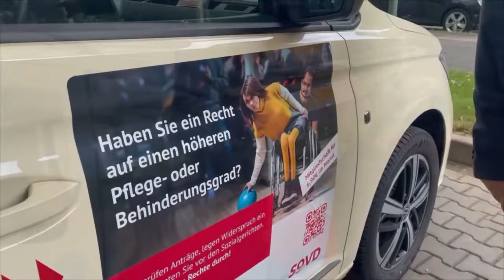Was ist ein Inklusionstaxi? Ibrahim Coban ist zu Gast beim SoVD NRW und erklärt es (Trailer)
„Kann doch nicht sein, dass ich Menschen, die einen Rollstuhl brauchen, nicht vernünftig befördern kann!“ Dieser Gedanke kam dem Kölner Taxi-Unternehmer Ibrahim Coban immer wieder - und er ärgerte sich darüber so sehr, dass er beschloss zu handeln. Er informierte sich über verschiedenste Fahrzeug-Modelle und Umbaumöglichkeiten, aber er wollte keine Kompromisse machen, schon gar nicht bei der Sicherheit. Inzwischen hat er sich deshalb ein echtes Inklusionstaxi zugelegt. Werbung dafür macht er unter dem Motto „Das Taxi für ALLE“.

Durch Internet-Recherchen erfuhr Ibrahim Coban vom Projekt „Inklusionstaxi“ des SoVD-Landesverbands Berlin-Brandenburg, der in Zusammenarbeit mit der Aktion Mensch auch Fördermöglichkeiten anbietet, damit auch im Bereich der Taxi-Beförderung die bekannten Barrieren fallen. Ein Inklusionstaxi-Projekt gibt es im NRW-Landesverband des SoVD in dieser Form zwar nicht, aber der Kampf um gleichberechtigte Teilhabe für alle bestimmt selbstverständlich auch unsere tägliche Arbeit und gehört zu unseren wichtigsten Anliegen. Um diese zu unterstützen, hat Ibrahim Coban die Türen seines Inklusionstaxis mit SoVD-Plakaten bekleben lassen und informiert Fahrgäste auf Wunsch sogar über die politische Arbeit des Verbands und vor allem über die Beratung und Unterstützung in sozialrechtlichen Fragen und Streitigkeiten. „Dass Menschen ausgeschlossen werden aufgrund einer Behinderung oder anderer Merkmale ist für mich nicht okay. Ich hab ein offenes Ohr für jeden Fahrgast, egal um wen es sich handelt. Es geht um den Menschen, das ist, was zählt“, so Ibrahim Coban beim Ortstermin. Jetzt habe er – dieser Überzeugung entsprechend – endlich auch das passende Fahrzeug dazu.

Diesen Mann und sein Inklusionstaxi wollten wir natürlich auch einmal persönlich kennen lernen. Ende Mai besuchte er uns daher in der SoVD-Landesgeschäftsstelle in Düsseldorf und führte uns stolz sein neues Fahrzeug vor. Der Leiter unserer Abteilung Sozialpolitik, Dr. Michael Spörke, war sofort zu einer Probefahrt bereit und ließ sich alle Sicherheitsaspekte dabei erläutern. Besonders positiv fiel dabei auf, dass man in diesem Taxi auch im eigenen Rollstuhl sitzen bleiben kann (aber nicht muss, sofern man körperlich dazu in der Lage sind, auf einen der regulären Sitzplätze zu wechseln). Michael Spörkes Fazit: „Von diesen Fahrzeugen sollte es viel mehr geben und natürlich auch von Menschen wie Ibrahim Coban. Sein Engagement ist einfach vorbildlich und sollte und wird hoffentlich Schule machen.“

Begleitet wurde Coban von Gisela Spitzlei. Sie war selbst jahrzehntelang Taxi-Unternehmerin und ist der Branche als Geschäftsführerin von „Spitzlei Abrechnungen“ in anderer Funktion treu geblieben: „Auch ich setze mich dafür ein, dass Taxi-Unternehmer den Blick weiten und solche Inklusionstaxis in ihre Fahrzeugflotte aufnehmen, um eben ALLEN Menschen eine sichere Beförderung anbieten zu können.“ Zu oft sei von Menschen mit Behinderung nur im Zusammenhang mit Krankenfahrten die Rede: „Das ist ein völlig verengter Blick, es geht hier um Leute mit besonderen Bedürfnissen, die aber genauso in die Stadt, ins Theater, ins Kino wollen wie andere. Geeignete Fahrzeuge, um dies zu gewährleisten, ist daher ein Gewinn für alle.“